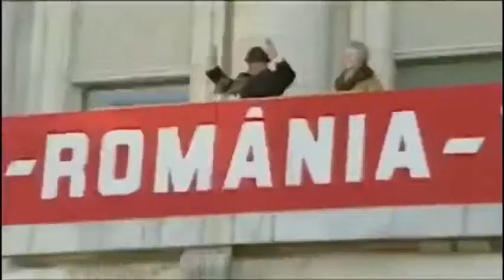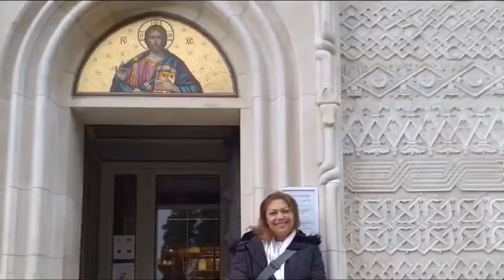Missões na Romênia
Amado(a) irmão(ã), graça abundante e paz radiante! Hoje abrimos oficialmente uma campanha para a compra de um carro para nossa “Missão na Romênia”, muito necessário no inverno que está por vir. Se o(a) irmão(ã) puder cooperar, como também nos ajudar divulgar, ser-lhe-emos imensamente gratos. Mais do que tudo, contamos com as suas orações. Que o Senhor abençoe e multiplique abundantemente na sua vida e em toda sua casa!!!